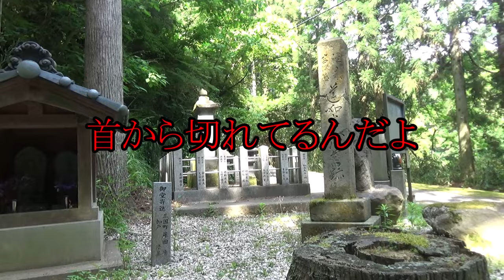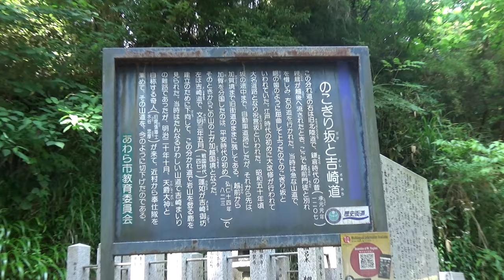表には出てこない最強の難易度。昼でもヤバいそれは今までとは別格です